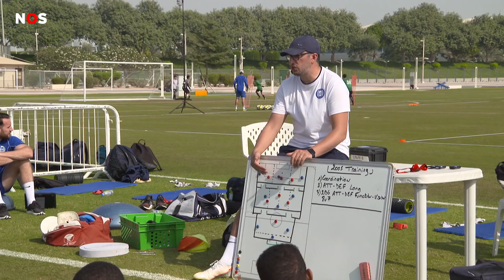Qatar geeft miljarden uit om een sportland te worden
Over iets minder dan een jaar begint het WK voetbal in Qatar. Een piepklein land in de woestijn. Er komen bijna geen bekende sporters vandaan en daar probeert het lan verandering in te brengen. En daar hebben ze heel veel geld voor over.

Er is ook veel kritiek op de sporttoernooien in Qatar. In deze video's zie je daar meer over: